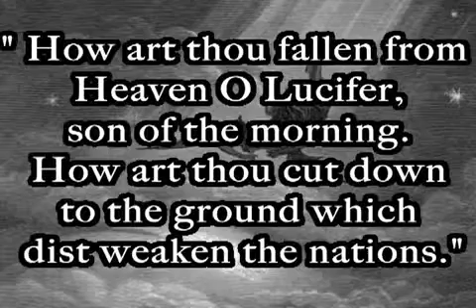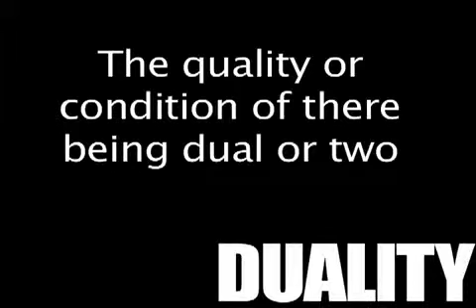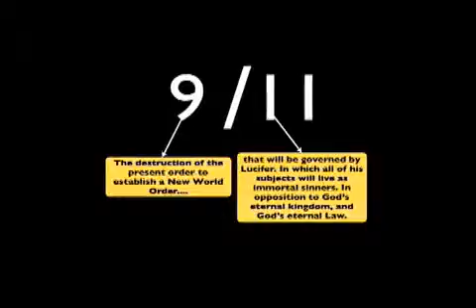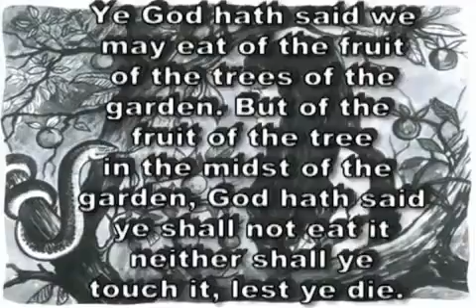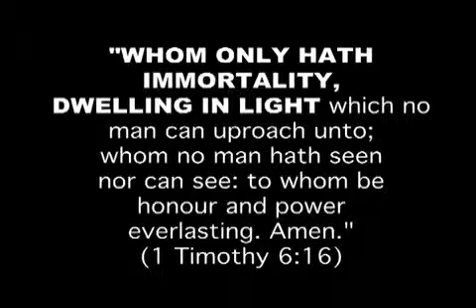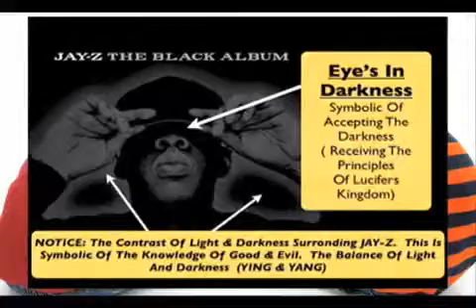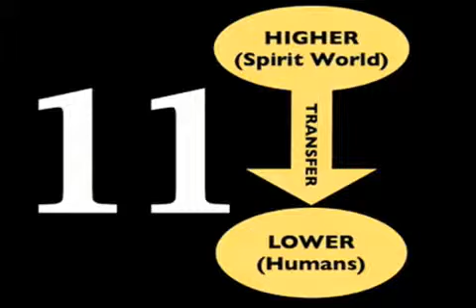JAY Z DECEPTION 3/11 HQ